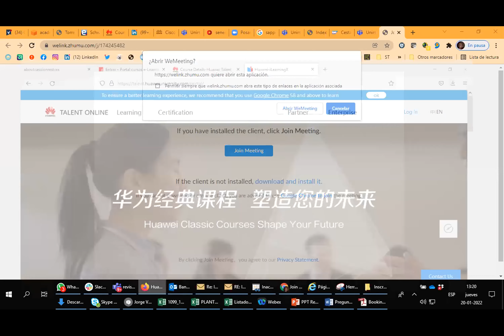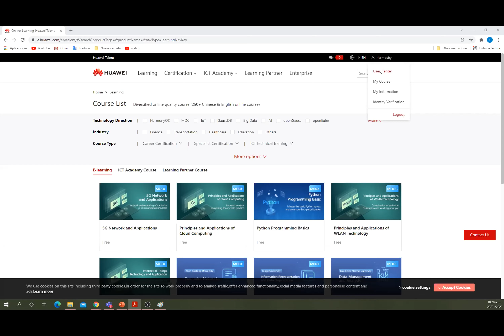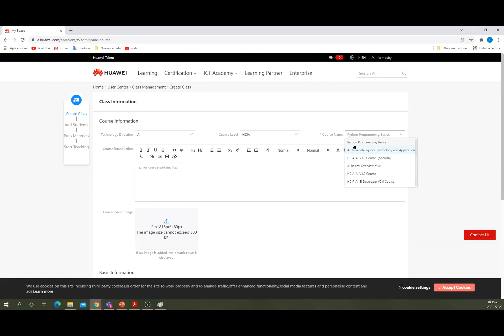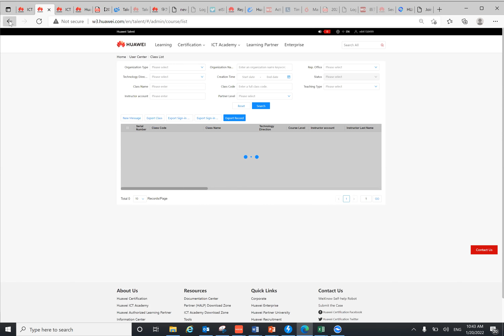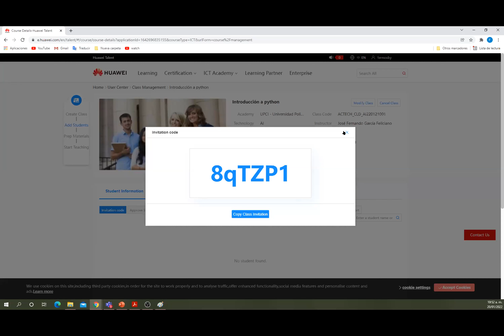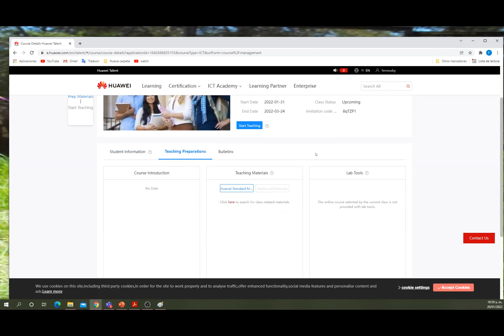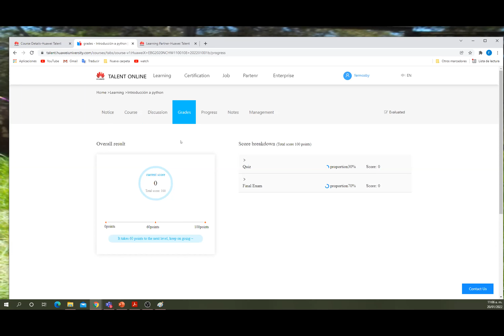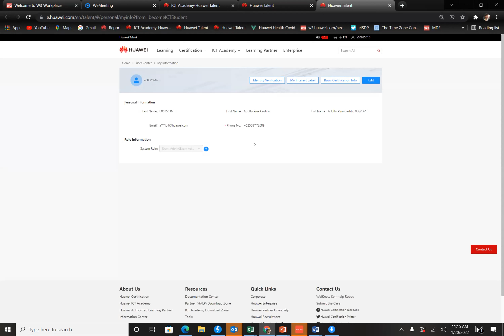Curso para profesores y Academy manager de Academias Huawei en México 2022